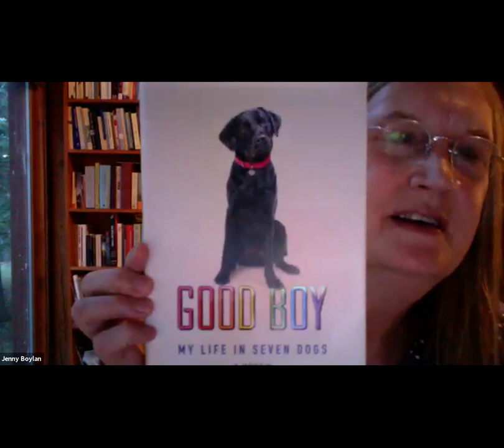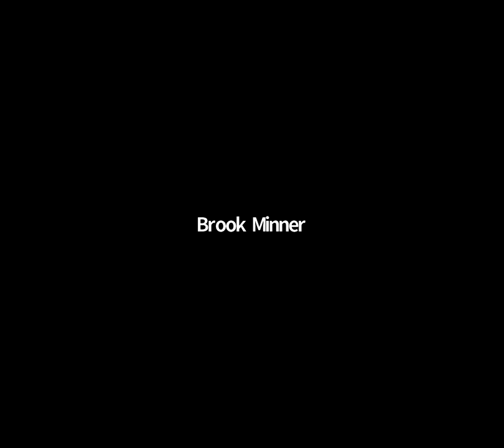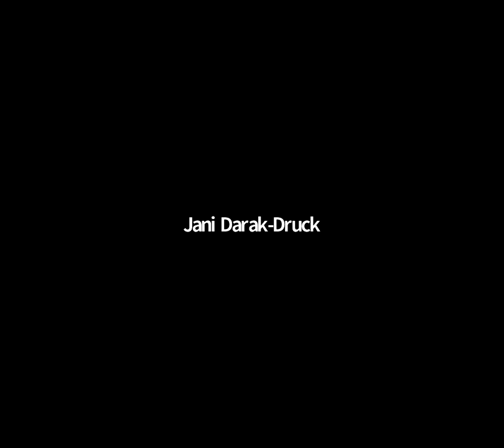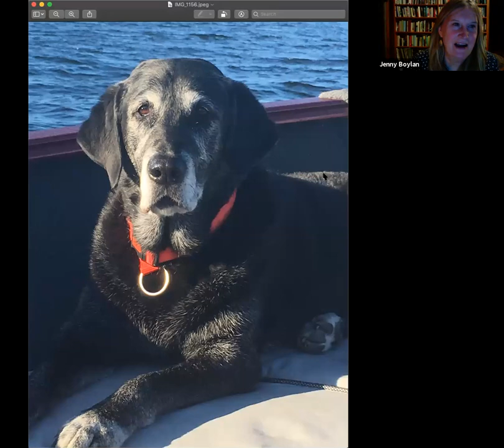Jennifer Finney Boylan and Richard Russo in conversation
MWPA and PRINT: A Bookstore hosted a conversation between acclaimed writers and old friends Jennifer Finney Boylan and Richard Russo about her new memoir: GOOD DOG: MY LIFE IN SEVEN DOGS. Please note that the video begins after introductions of Boylan and Russo.